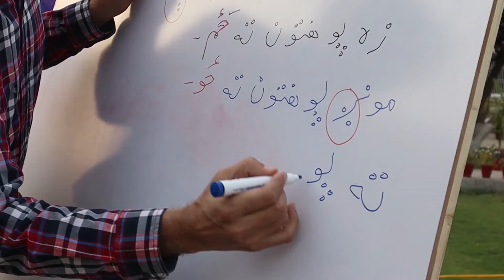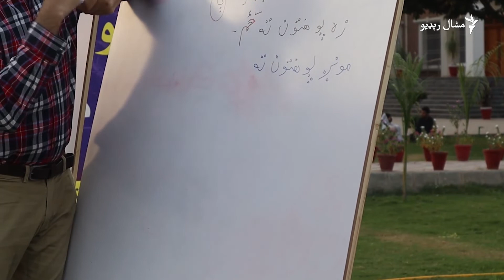Pashto Language Course | Islami Jamiat Talaba | Mashaal Radio Report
Islami Jamiat Talaba University of Peshawar arranged 5 Days Pashto Language Course for university students with an aim to learn basics of our Mother Language. Doctor Anwar Aurakzai was the chief instructor of the course.